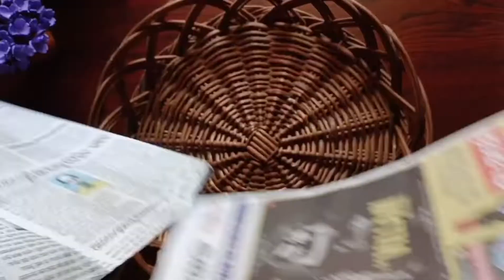Ganapati asan making ideas/Ganesh pooja decoration ideas